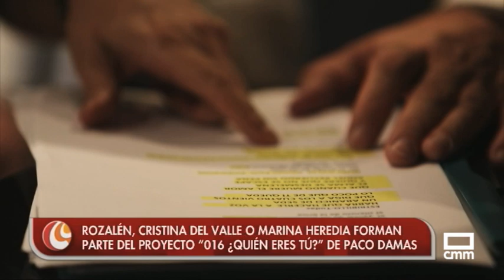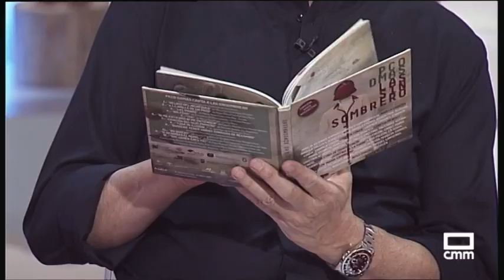ENTREVISTA PACO DAMAS - TELEVISIÓN CASTILLA LA MANCHA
Entrevista realizada en el canal autonómico de Castilla la Mancha para hablar sobre la gira del disco "Las SinSombrero"